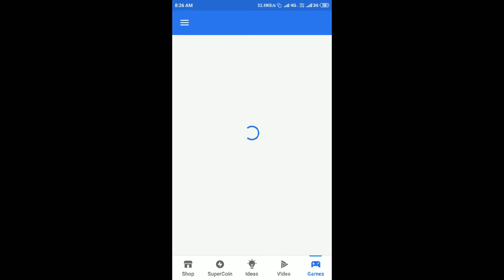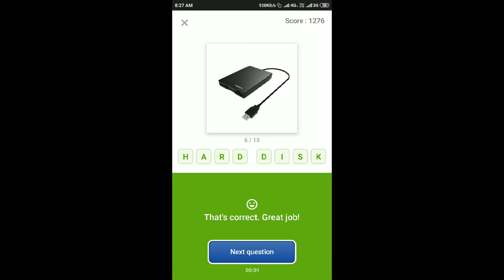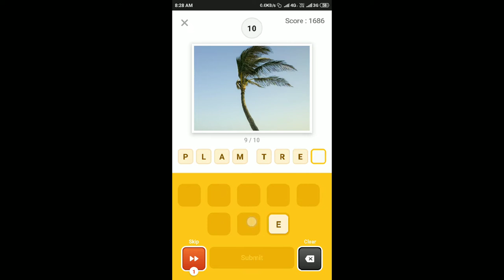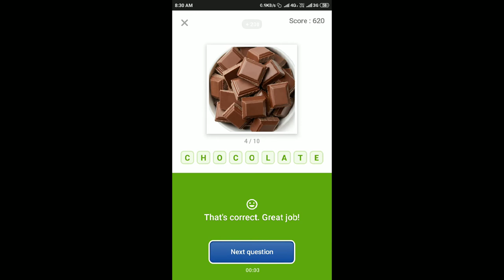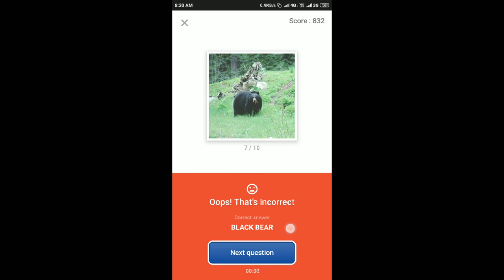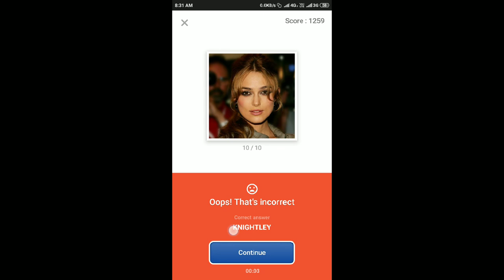Guess What Quiz Answers Today 7 Sep 2019 | Flipkart Game Zone Part 2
Chance To Win Honor 9N At Just ₹1